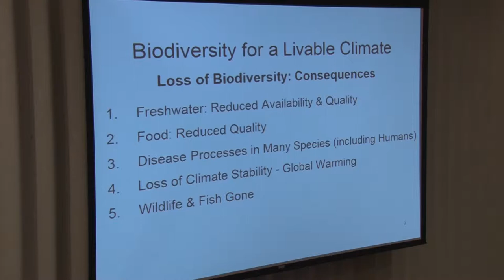Global Warming Conference at BCC - 2015